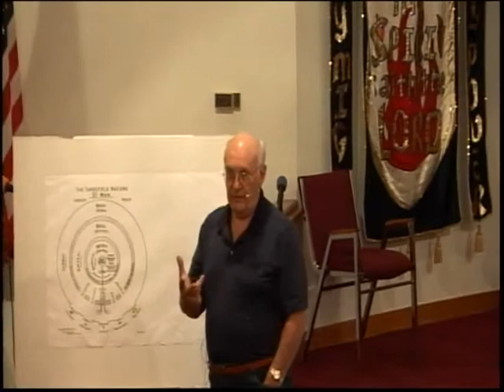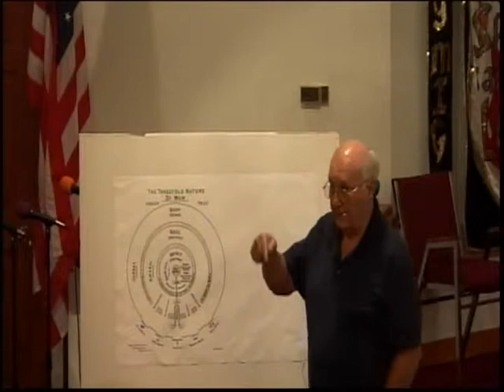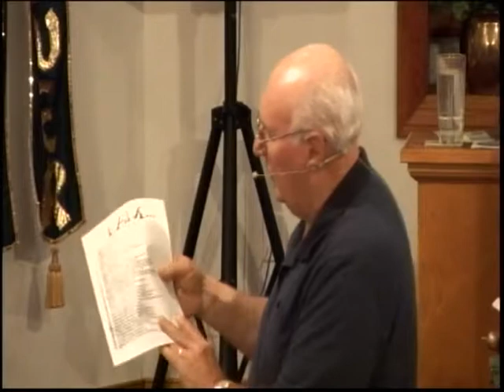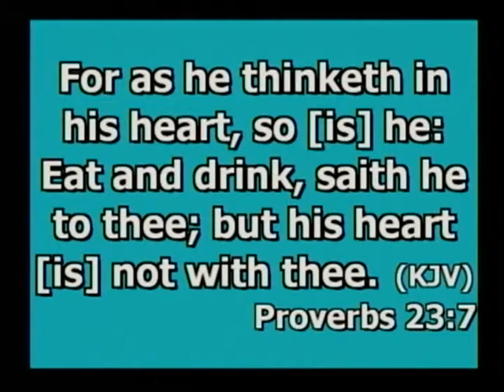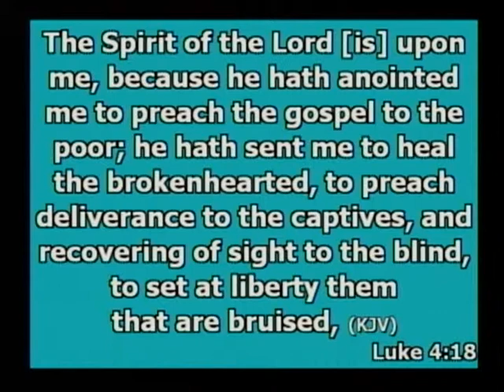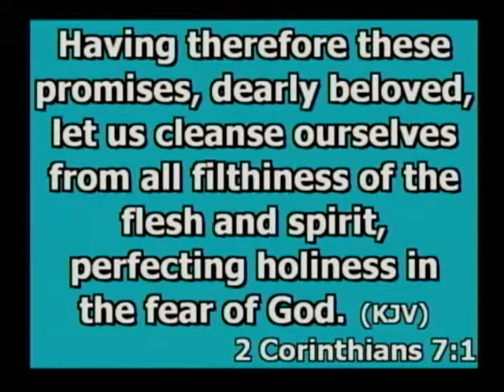Bruises of Satan - Bob Tilton